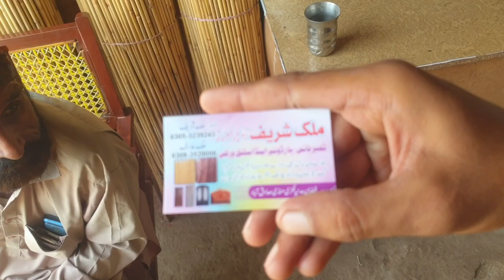Aakhir Kar Yah Khareed Liya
Aakhir Kar Yah Khareed Liya lifestylevlog vlog sistrology zainabfaisal Bilovlogger Aakhir Kar Yah Khareed Liya